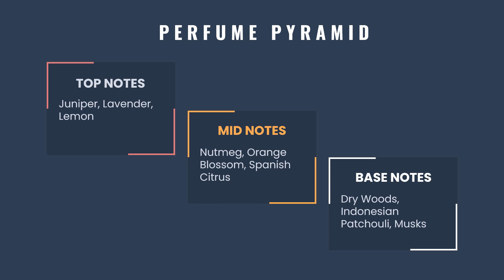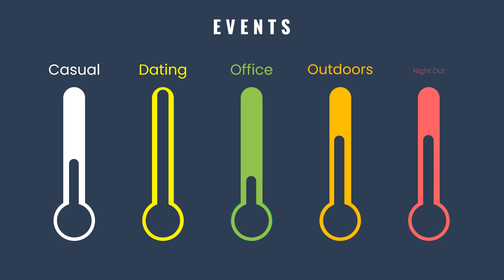Fragrance Review Gucci Guilty Pour Homme Parfum for men